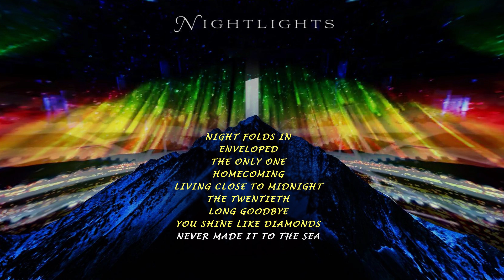Ben Haskins - Nightlights [Album] (2021)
Genre: Post-Rock, Ambient, Instrumental
Artist: Ben Haskins
Album: Nightlights (December 31, 2021)
Country; Canada

Tracklist:

01. Night Folds In 00:00
02. Enveloped 02:50
03. The Only One 06:10
04. Homecoming 10:44
05. Living Close to Midnight 14:30
06. The Twentieth 17:53
07. Long Goodbye 22:35
08. You Shine Like Diamonds 26:52
09. Never Made It To The Sea 29:35

benhaskins